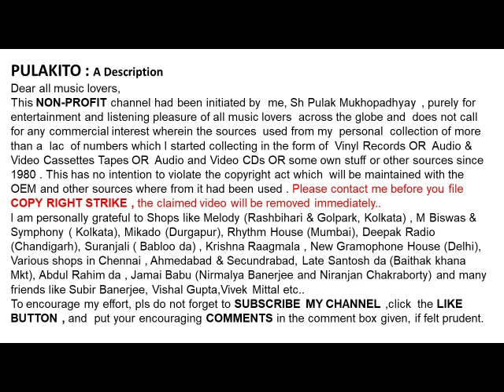উৎপলা সেন-তোমার ভুবন হতে-Utpala Sen-Tomar Bhuban Hote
তোমার ভুবন হতে
উৎপলা সেন

Utpala Sen
Tomar Bhuban Hote
 Lyrics: Pabitra Mitra

Help Please.